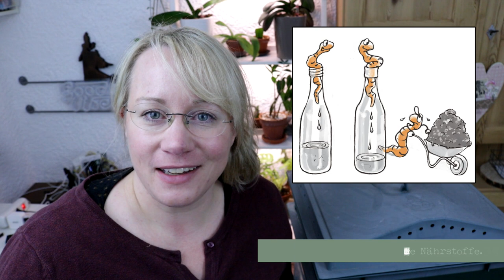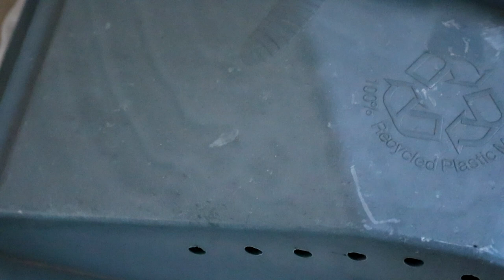Die Wurmkiste - 7x höhere Düngewirkung als normaler Kompost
Ich versuche es nochmal. Vor Jahren habe ich mir schon einen Wurmkomposter zugelegt. Nach 2 Fehlschlägen habe ich es aufgegeben. Nach intensiver Recherche will ich es jetzt nochmal versuchen. Denn lohnen tut es sich auf jeden Fall.